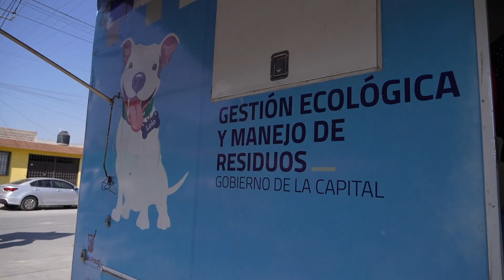Domingo de Pilas no. 62 en el Fraccionamiento San Gerardo